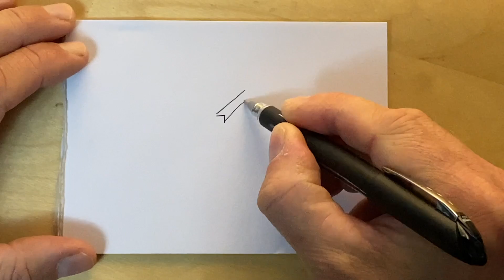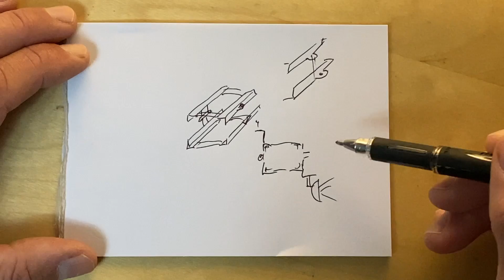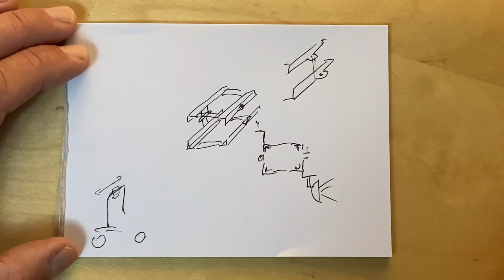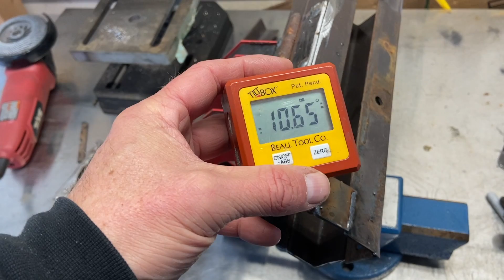Install auxiliary lights on any 12v vehicle - Part 1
My tractor needs better lights for working at night, and in this two video series, I’ll show you how I did that.

In this video, I built a mount for LED lights that will work with my Mahindra tractor’s Roll Over Protection System.

The second video will detail wiring in auxiliary lights on any 12v vehicle in a way that can handle the electrical load.

Recommended Products:
LED lights
Digital angle finder
Magnetic welding clamps

The Wet Coast Fab YouTube channel is a participant in the Amazon Services LLC Associates Program, an affiliate advertising program designed to provide a means for sites to earn advertising fees by advertising and linking to Amazon.com

0:10 - Introduction
1:00 - Roll Over Protection System
1:22 - Where do the lights go?
2:59 - Designing the design
5:11 - The jig (is up)
5:48 - Up-cycling a bed frame
6:00 - It all hinges on this
6:18 - Preparing the materials
6:59 - Welding the hinge on
7:30 - Cutting the angle iron for the light mounts
7:30 - Starting assembly of the light clamp
8:23 - Welding the hinge on
9:14 - Making spacers
9:46 - Welding the clamp together
10:44 - The hardest part?
10:55 - The clamp is done (mostly)
11:34 - The LED lights
12:36 - Making holes
12:50 - How the clamp, well, clamps!
14:00 - PSA on loose clothing
15:34 - Levelling and welding the light mounts to the clamp
16:54 - The final clamp0:10 - Introduction
1:00 - Roll Over Protection System
1:22 - Where do the lights go?
2:59 - Designing the design
5:11 - The jig (is up)
5:48 - Up-cycling a bed frame
6:00 - It all hinges on this
6:18 - Preparing the materials
6:59 - Welding the hinge on
7:30 - Cutting the angle iron for the light mounts
7:30 - Starting assembly of the light clamp
8:23 - Welding the hinge on
9:14 - Making spacers
9:46 - Welding the clamp together
10:44 - The hardest part?
10:55 - The clamp is done (mostly)
11:34 - The LED lights
12:36 - Making holes
12:50 - How the clamp, well, clamps!
14:00 - PSA on loose clothing
15:34 - Levelling and welding the light mounts to the clamp
16:54 - The final clamp